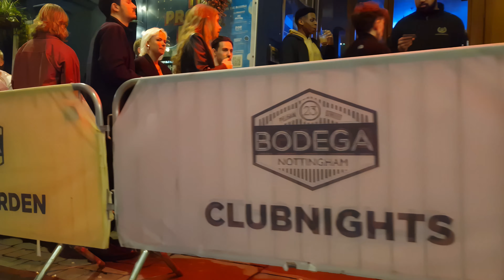UK NOTTINGHAM NIGHTLIFE WALK😀PACKED AGAIN! Late SATURDAY NIGHT Street Walk. Music By: MOARN 🎤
0:00 Intro - Some of upcoming
0:19  "Blood Under Your Skin" by  Moarn

This night life/night time walk was another late Saturday night/early Sunday morning. Nottingham city is always full of hustle bustle and with two universities (University of Nottingham and Nottingham Trent University), always has an active night life. Lots to see!

Nightclubs in Nottingham include:
Pryzm [Bar]
Popworld Nottingham [Bar]
Stealth [Bar]
Eleven [Nightclub]
The Hockley Arts Club [Bar]
Vibes Nightlife [Pub]
Club Arriba & Bar Schnapps [Bar]
The Bodega Nottingham [Bar]
Ocean Nightclub
Tilt [Cocktail Bar]
House Of Coco Tang [Cocktail Bar]
400 Rabbits [Cocktail Bar]
Black Cherry Lounge [Bar]
Crisis [Nightclub]
The Brickworks [Nightclub]
Wax Bar [Cocktail Bar]
Rock City [Bar]
Be At One [Cocktail Bar]